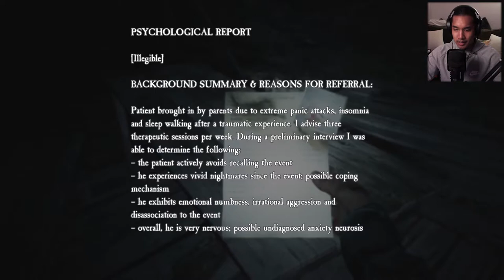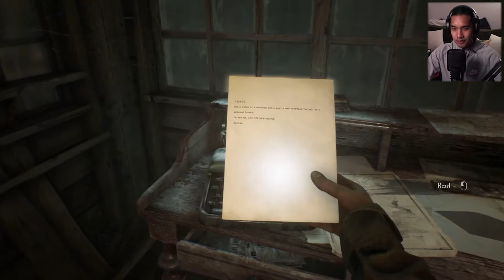I am the CRAZY One | Blair Witch Part 3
I feel like this guy I keep killing is only letting me live, which gets me to think that this guy is me. None of this adds up.

LOVE,
MZY

Start your scary adventure here by finding out what it's like to work the night shift!

Start your NOT so scary adventure here by seeing how good I am at Apex Legends!

Here's a whole playlist of my favorite games I've played! list=PL3Q8AtPpeJ5l1OUpGJWINBfR1Q5YahtUQ

Tag me on a tweet ► @markyfbabymfb